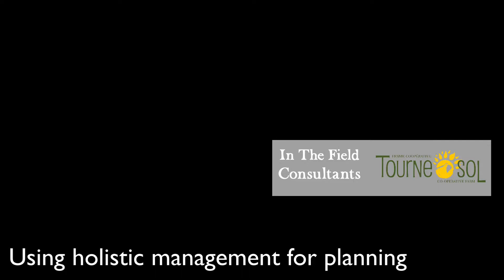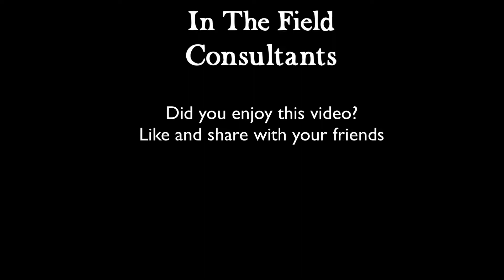Daniel Brisbois Holistic Management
A key tool that La Ferme Coopérative Tourne-Sol used to structure and plan their business was Holistic planning. Daniel Brisebois shares how their farm benefited from it.

During the summer, I was privileged to get a tour of Tourne-Sol farm with farmer Daniel Brisebois. The farm is structured as a worker cooperative and grows a mix of retail, wholesale and seed crops. Join us for this video series in which we tour the farm and learn how they make it work. Due to the high wind the day of the tour the sound quality isn’t great- watch with sound off for subtitles.

This is video 3 of 10. Follow our page to know when we post the next one!
If this helped you share and like this video so more people can get value from it!  ↓↓↓↓↓↓↓↓↓↓